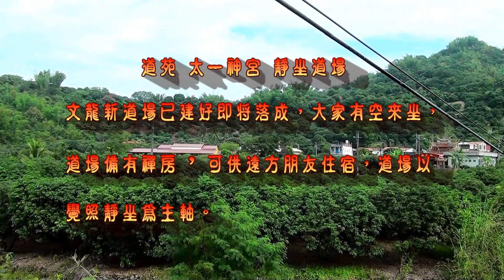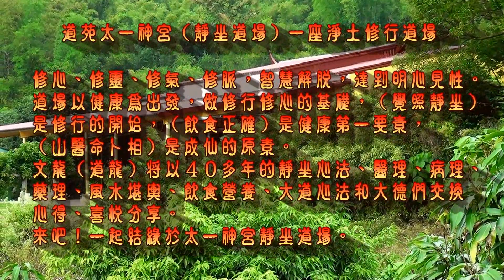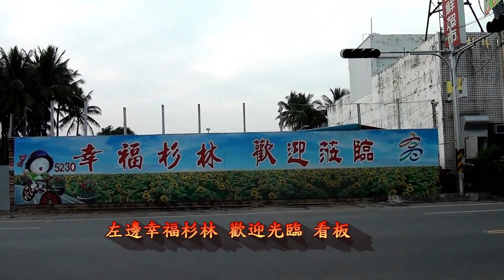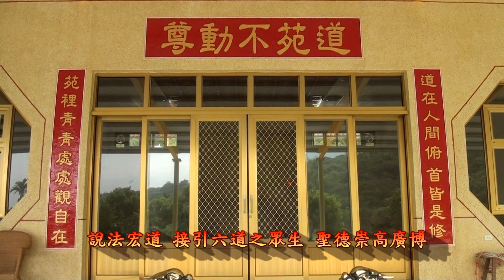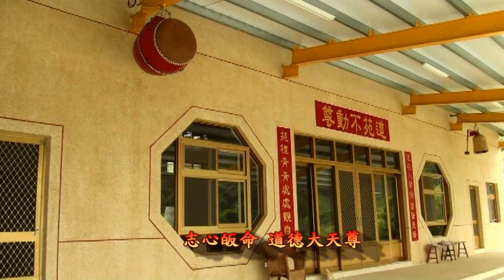高雄杉林 道苑道場！太一神宮，靜坐道場。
黃文龍承蒙祖師 太上道祖賜號為 (道龍)。黃老師的話 = 道苑太一神宮（靜坐道場）一座淨土修行道場。
修心、修靈、修炁、修脉，智慧解脫，達到明心見性。
道場以健康為出發，做修行修心的基礎，（覺照靜坐）是修行的開始，（飲食正確）是健康第一要素，（山醫命卜相）是成仙的原素。
文龍（道龍）將以４０多年的靜坐心法、醫理、病理、藥理、風水堪輿、飲食營養、大道心法和大德們交換心得、喜悅分享。
來吧！一起結緣於太一神宮靜坐道場。
道龍敬上